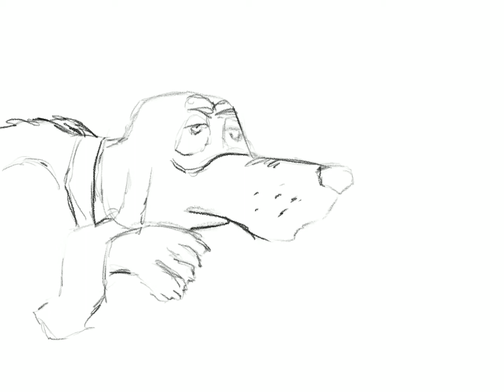Are You My Mother?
What is your favorite children’s book to read? Lmk🙏🏼😎